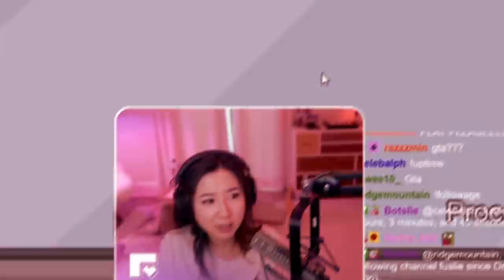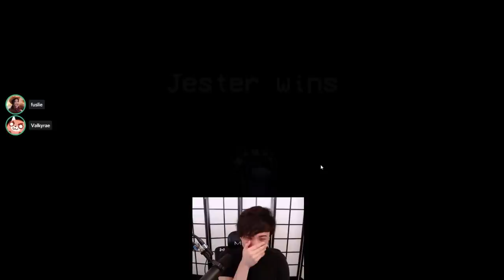Modded Among Us but only with 4 people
Follow Sykkuno!